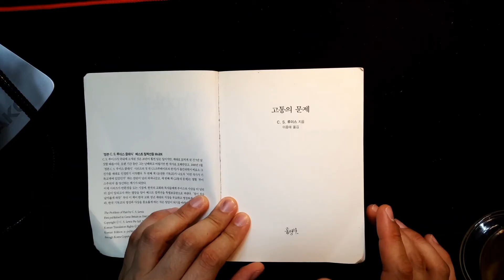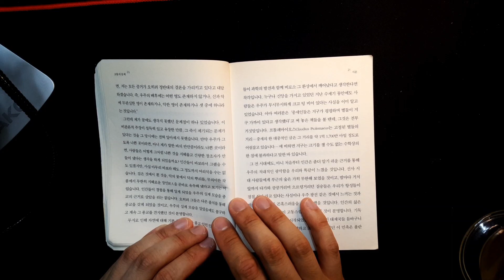[5분의독서] 고통의 문제 - C.S.루이스 1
북텔러: 책 읽어 드림

* 책 정보
제    목 : 고통의 문제
저    자 : C. S. 루이스
옮    김 : 이종태
출판사 : 홍성사

* '5분의 독서'란?
한 권의 책을 5분 동안 읽는 코너입니다. 한권 전체를 읽을 때 까지 이어집니다.

*북텔러 책읽어드림
좋은 책 한권을 읽으면 마음에 안식과 쉼, 지식에 힘 그리고 살아갈 소망과 능력을 얻게 됩니다. 북텔러 책 읽어드림 채널을 통해서 나누고 싶은 책들을 공유하며 여러분들과 좋은 교제를 하기 원합니다.